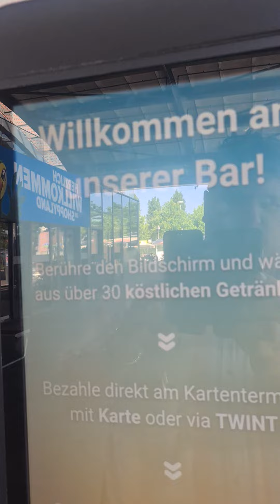Kaffee vom Roboter in Schönbühl